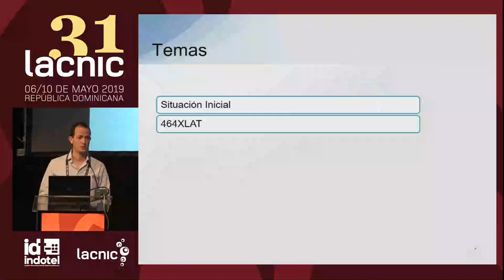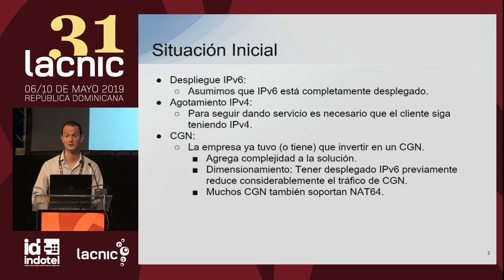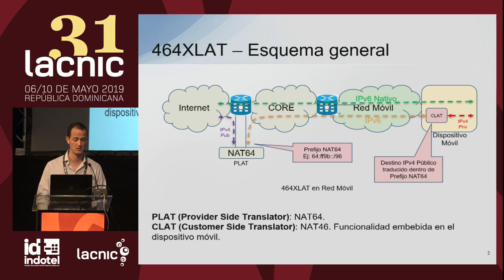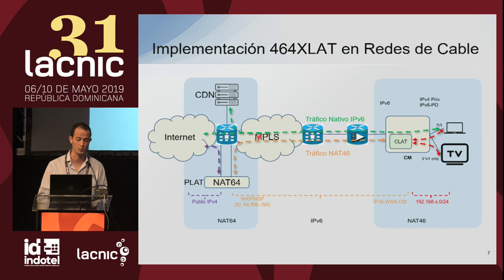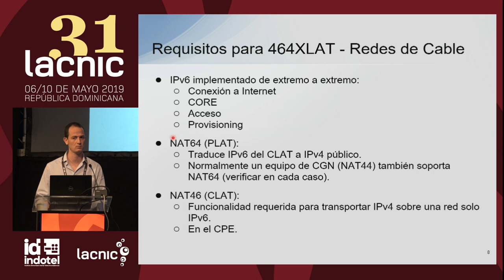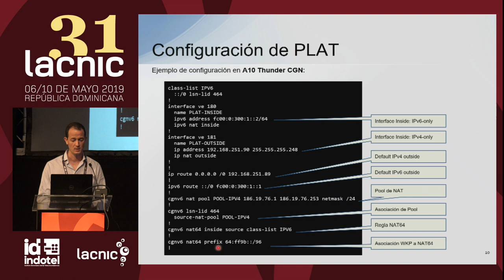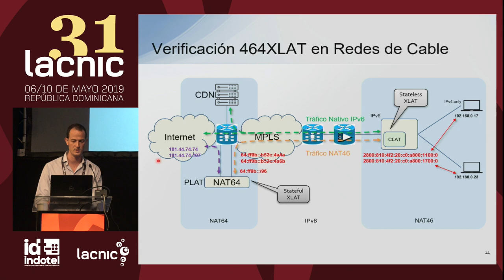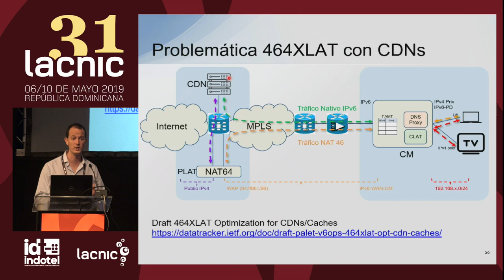464XLAT en Redes de Cable